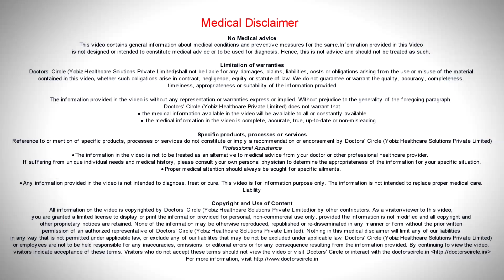Can pregnancy symptoms be seen within 2 weeks of intercourse? - Dr. Shefali Tyagi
In a regular cycle you conceive approximately mid cycle on the fourteenth day. Slowly the pregnancy hormone starts secreting in the body, maybe after 10th to 12th day of becoming pregnant. Many people are very sensitive to the hormones and they can start showing the symptoms much before missing their periods. Specially in the second or third time moms because of the symptoms only they will know that they are pregnant. Symptoms can be dizziness, weakness, loss of appetite, breast pain, tummy cramps, fever, frequency of urination, low back ache and many women are sure because of these symptoms that they are pregnant and sometimes it turns out to be positive. So it is possible that you can feel through your symptoms before you miss your period that you are pregnant.